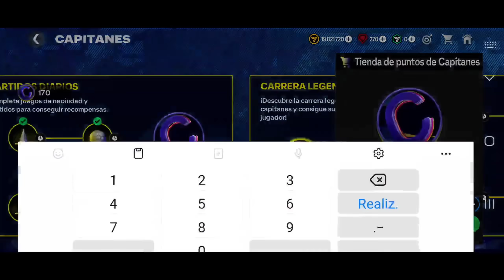CONSEGUI UN ICONO GRATIS AL INICIAR EN FC MOBILE 🤑🎁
ICONOS GRATIS EN FC MOBILE 🤑💰